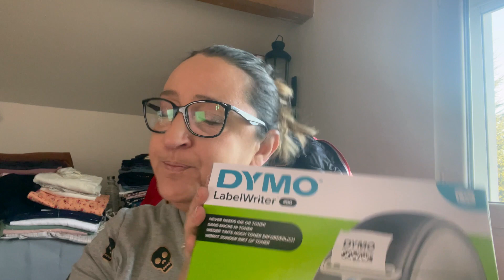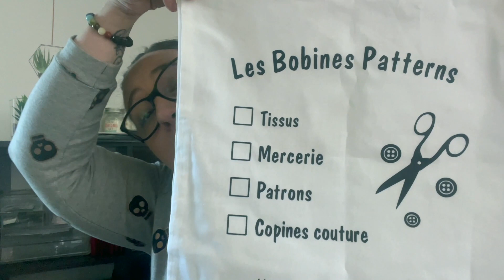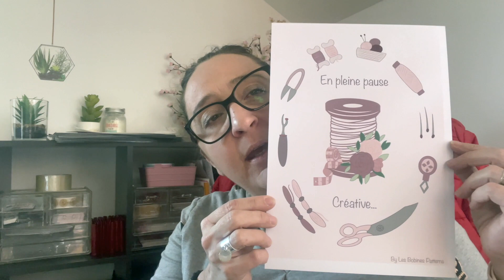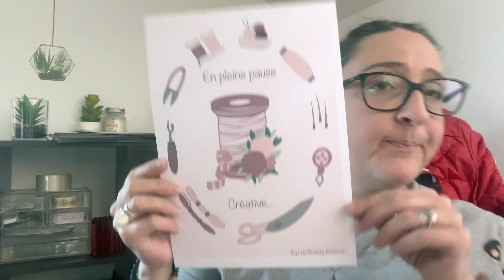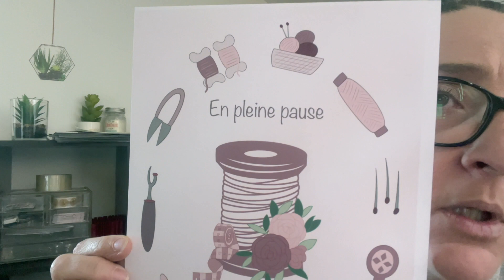vlog : blabla en persective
Hello on se retrouve pour un nouveau vlog blabla

Je vous embrasse et on se retrouve très vite.